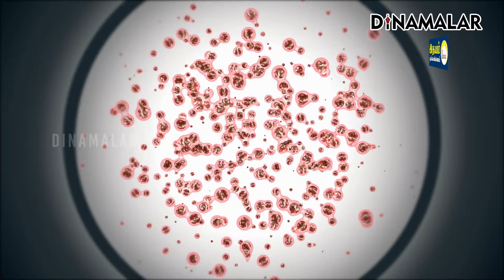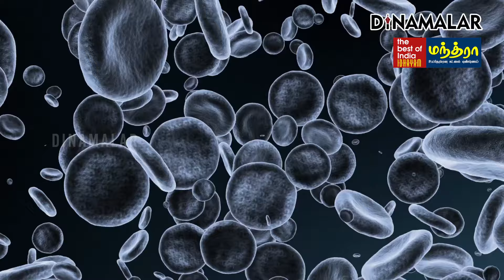அலர்ட்டாக இருக்க டாக்டர்கள் அறிவுரை! Monkey Pox | Global public health emergency | Global threat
குரங்கு அம்மையின் தோற்றம் மற்றும் அறிகுறி குறித்தும், அது பரவும் முறை குறித்தும் டாக்டர் ஸ்பூர்த்தி அருண் விளக்குகிறார்.#